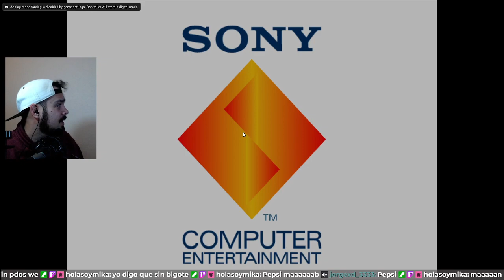PEPSI-MAN Completo + Subtitulos